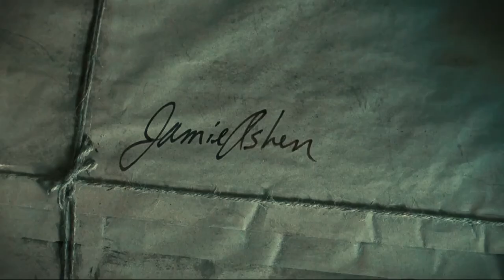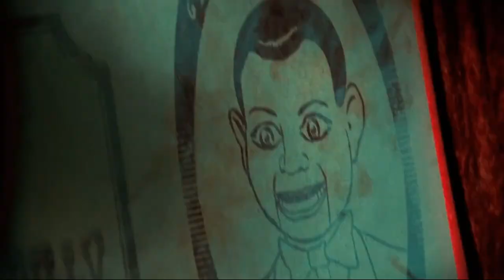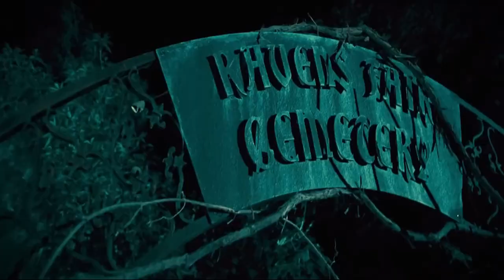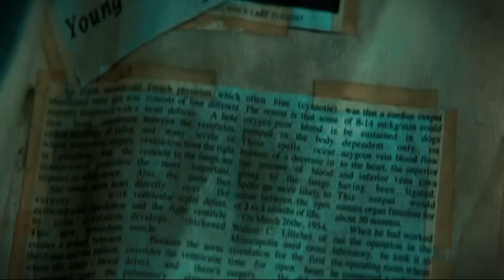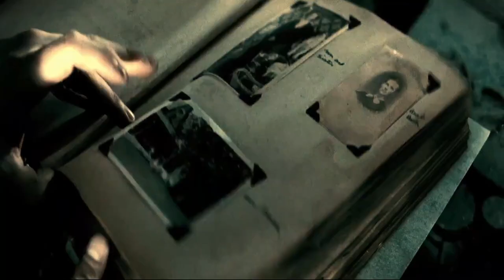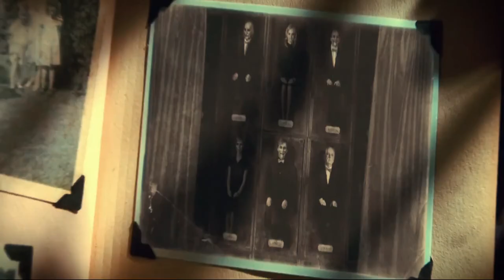Dead Silence 2007 Movie Explained in Hindi Urdu Dead Silence Story Summarized हिन्दी